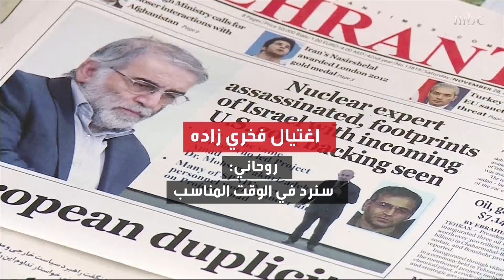إيران تتوعد برد "كالرعد في الوقت المناسب" إثر مقتل العالم محسن فخري زادة